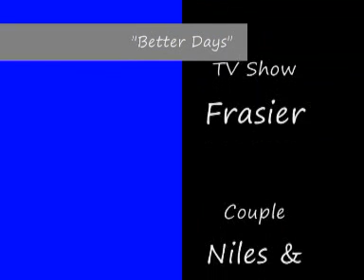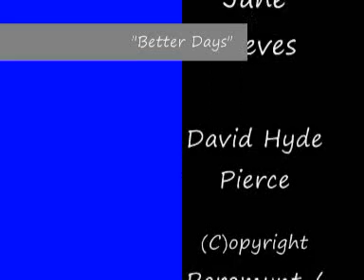Frasier "Better Days" Niles & Daphne Video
Alrighty folks it's been a while but at last we have a new vid on the up and up. Niles and Daph as always set to Bruce Springsteen's "Better Days" Hope you enjoy!